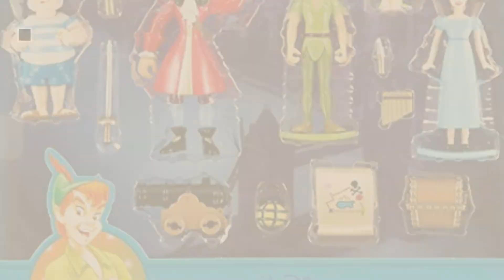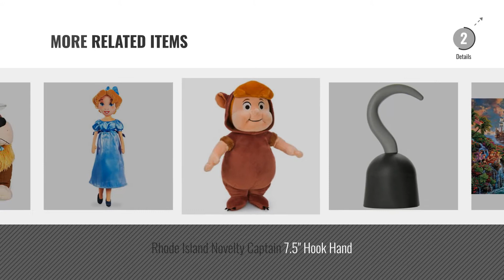Top 10 Peter Pan Toys [2018]: Disney Parks Exclusive Peter Pan Tinkerbell 13 Pc. Figurine Playset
Black Friday / Cyber Monday Disney Parks Exclusive Peter Pan Tinkerbell 13 Pc. Figurine Playset Cake Topper Set by Disney

Black Friday / Cyber Monday Disney Nana Plush - Peter Pan - Medium by Disney

Black Friday / Cyber Monday Bullyland BUL-12650 Peter Pan by Disney

Black Friday / Cyber Monday Offizielle Disney Peter Pan Animator Kollektion 15cm Tick Tock Croc Soft Plüschtier by Peter PAN

Black Friday / Cyber Monday Disney Peter Pan Plush - Medium 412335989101 by Disney

Black Friday / Cyber Monday Fisher-Price Disney's Jake and The Neverland Pirates: Sailing Adventure by Fisher-Price

Black Friday / Cyber Monday Ceaco The Disney Collection - Peter Pan Puzzle by Thomas Kinkade Puzzle (750 Piece) by Ceaco